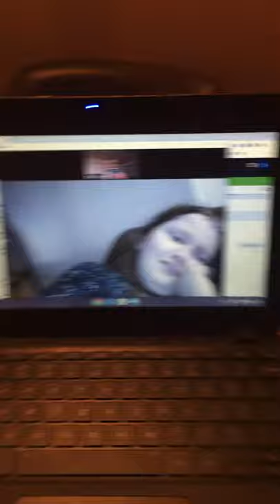November 20, 2020